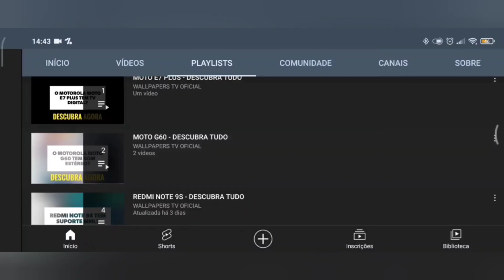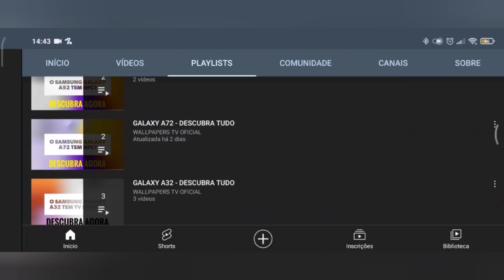🔴 O REALME C61 4G TEM MHL?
No vídeo de hoje respondo se o Realme C61 4G tem suporte para a tecnologia do mhl, e a resposta é não. O Realme C61 4G não tem suporte para a tecnologia do mhl, assim não da para espelhar a tela do aparelho na tv ou monitor, infelizmente.